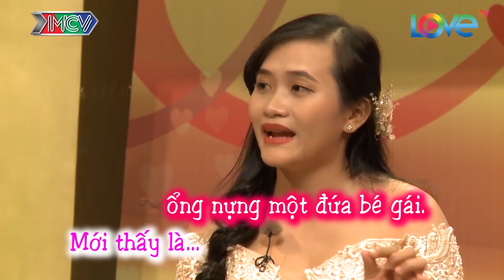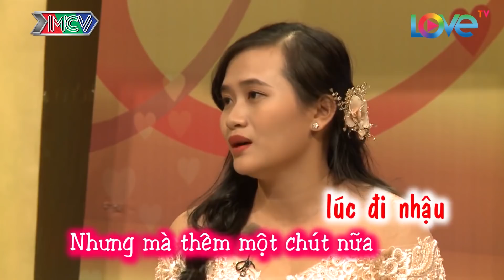Anh Chồng Giám Đốc Quốc Dân Bị Cô Vợ Dụ Cưới Và Cái Kết ❤️ Ghiền Ghiền - Cưới Đi Anh | Vợ Chồng Son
MỘT SỐ CHƯƠNG TRÌNH GIẢI TRÍ KHÁC CỦA MCV:
🔸 Hẹn Ăn Trưa - Bạn Muốn Hẹn Hò :
🔸 24H Thử Yêu :
🔸 Vi Hành Cùng Sao:
. Và rất nhiều chương trình giải trí cũng như game show khác.
Với tính giải trí đa đạng và độc đáo của kênh mong muốn đem lại cho người xem những khoảng thời gian thư giãn nhất.

© Tất cả video trên kênh Mnet Love thuộc các chương trình của MCV CORPORATION đã được đăng ký bản quyền với Youtube. Vui lòng không sao chép, re-upload dưới mọi hình thức.